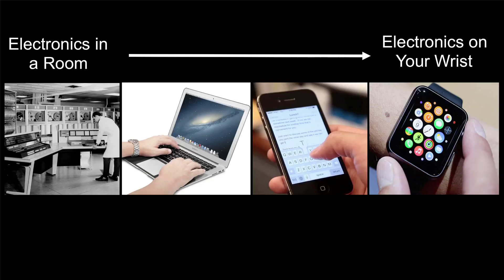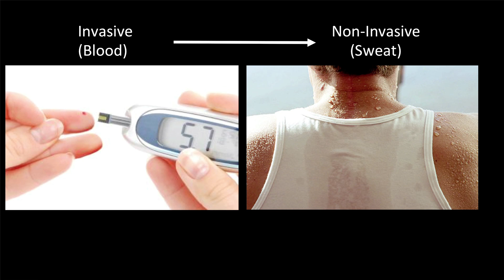Blurring the Lines Between Biology and Electronics | Roozbeh Ghaffari | TEDxGateway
Access to adequate healthcare affected Roozbeh's family early on in his life, and it still remains a serious global challenge for billions of people.
 He envisions a different future where electronics are a physical extension of the human body and goes on to give us a glimpse into the advancements of wearable computing. Dr. Roozbeh Ghaffari is the co-Founder and Chief Technology Officer at MC10 Inc. Roozbeh is responsible for defining and developing emerging soft bioelectronics and biosensors at MC10. Roozbeh's efforts have led to the launch of the first ever soft and conformal wearable products: BioStamp® and My UV Patch.
Roozbeh holds B.S. and M.Eng degrees in electrical engineering from the Massachusetts Institute of Technology, and a Ph.D. in biomedical engineering from the Harvard-MIT Program in Health Sciences and Technology. This talk was given at a TEDx event using the TED conference format but independently organized by a local community.